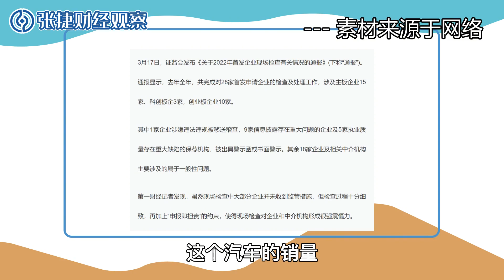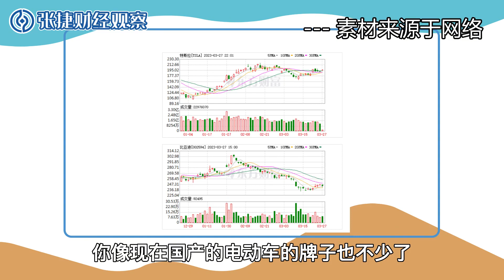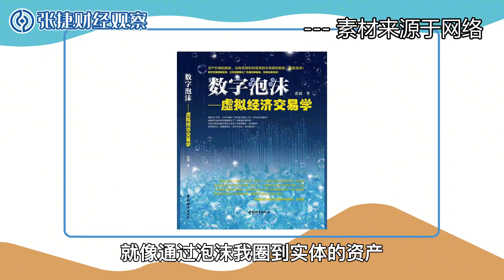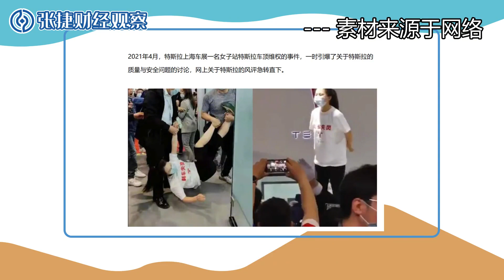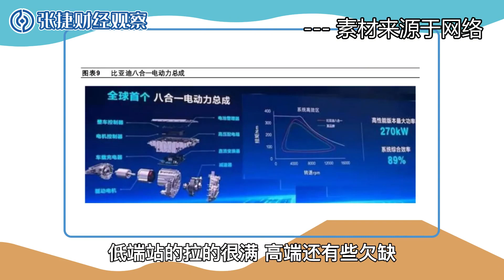【张捷财经】内卷的汽车价格战与厂商洗牌